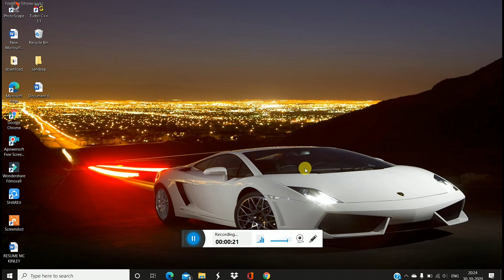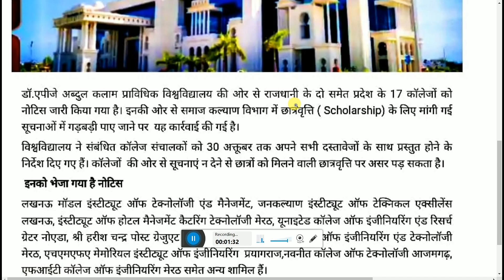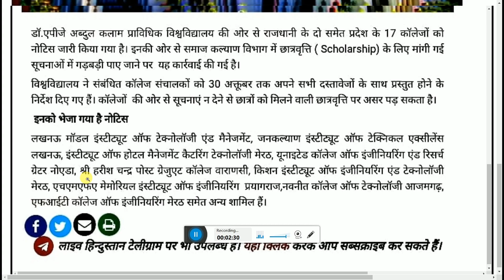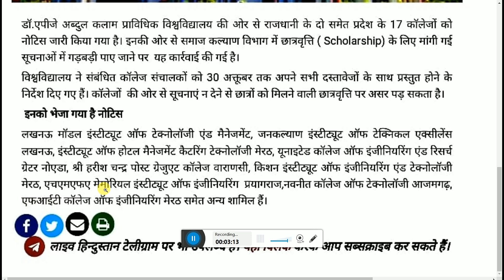UP SCHOLARSHIP 2020|Scholarship सूचनाओ ने गड़बड़ी इन कॉलेजो को भेजा गया NOTICEसभी विद्यार्थियों के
⏭Queries Solved➡
🎁Videos about🎁✒✏🛠

Scholarship सूचनाओ ने गड़बड़ी इन कॉलेजो को भेजा गया NOTICEसभी छात्रों के लिये महत्वपूर्ण सूचना